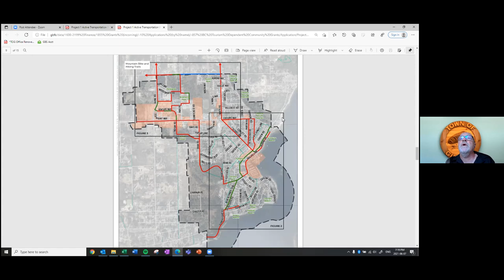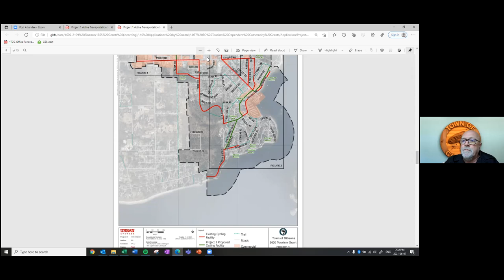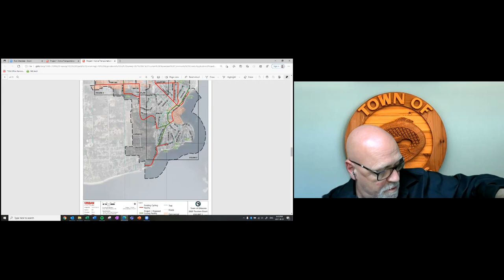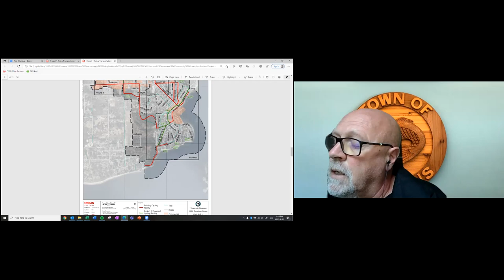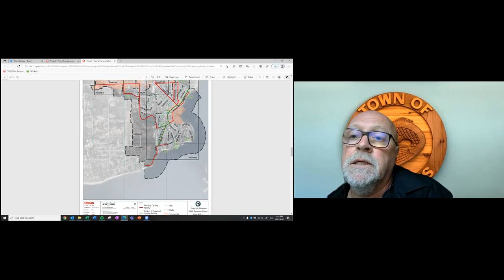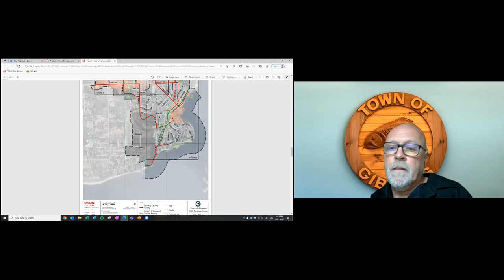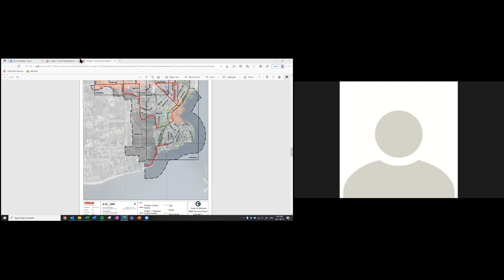Glassford Road Neighbourhood Meeting - June 7 2021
Presentation on, and discussion about, a proposed closure of Glassford Road in order to reduce traffic volume and speed of travel.